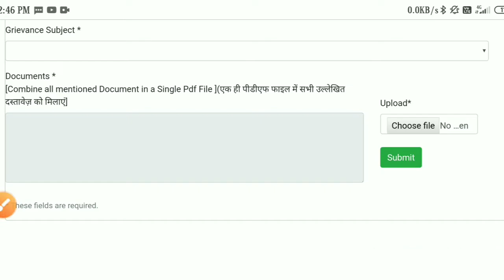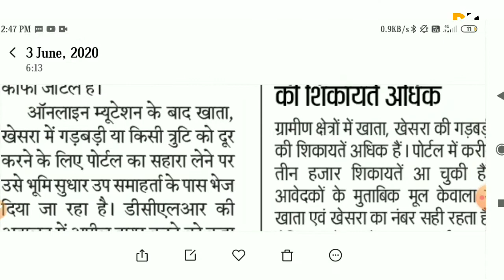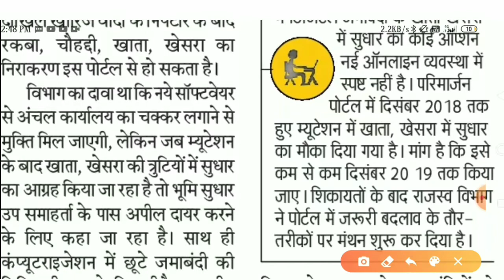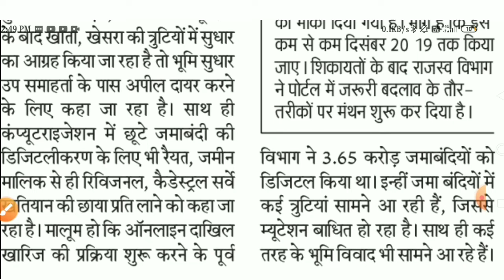बिहार परीमार्जन पोर्टल में होगा बदलाव 2020 । Parimarjan portal update । Bihar bhumi sudhar online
Namskar dosto,

बिहार परीमार्जन पोर्टल में होगा बदलाव 2020। Parimarjan portal update ।भूमि सुधार ऑनलाइन पोर्टल।  Bihar bhumi

जमीन सुधार के लिए ऑनलाइन आवेदन कैसे करें । Bhumi sudhar online apply । बिहार भूमि सुधार parimarjan

बिहार में जमीन सुधार के लिए ऑनलाइन आवेदन कैसे करें : दोस्तों इस वीडियो में मैंने बताया है की ज़मीन के कागजात में अगर किसी प्रकार के गलती हो गया है जैसे की खाता न, खेसरा न, रैयत के नाम, खेत की चौहदी , रकवा में गलती हो गयी है तो इसको सुधार करने के लिए ऑनलाइन आवेदन कैसे करेंगे । bihar bhumi sudhar ke liye awedan kaise kare . बिहार भूमि सुधार ऑनलाइन . बिहार जमीन सुधार के लिए ऑनलाइन आवेदन कैसे करें ? Bihar Bhumi Sudhar Parimarjan Online apply . राजस्व एवं भूमि सुधार विभाग

: बिहार में जमीन सुधार के लिए ऑनलाइन आवेदन कैसे करें : दोस्तों इस वीडियो में मैंने बताया है की ज़मीन के कागजात में अगर किसी प्रकार के गलती हो गया है जैसे की खाता न , खेसरा न , रैयत के नाम , खेत की चौहदी , रकवा में गलती हो गयी है तो इसको सुधार करने के लिए ऑनलाइन आवेदन कैसे करेंगे । bihar bhumi sudhar ke liye awedan kaise kare . बिहार भूमि सुधार ऑनलाइन . बिहार जमीन सुधार के लिए ऑनलाइन आवेदन कैसे करें ? Bihar Bhumi Sudhar Parimarjan Online apply . राजस्व एवं भूमि सुधार विभाग . PARIMARJAN ( Portal for correction of incorrect entries in the digitized Jamabandi register )

डिजिटाइज्ड जमाबंदी पंजी में अशुद्धियों के सुधार हेतु ऑनलाइन आवेदन पोर्टल
 1.डिजिटाइज्ड जमाबंदी में रैयत के नाम सम्बन्धी त्रुटियों के सुधार करने हेतु ऑनलाइन आवेदन
2.रकबा सम्बन्धी त्रुटियों के सुधार करने हेतु ऑनलाइन आवेदन
3.डिजिटाइज्ड जमाबंदी में भू - लगान सम्बन्धी त्रुटियों के सुधार करने हेतु ऑनलाइन आवेदन
4.कम्प्यूटराइजेशन के दौरान छुटे हुए जमाबंदी का डिजिटाइजेशन हेतु ऑनलाइन आवेदन
5.ऑनलाइन दाखिल - ख़ारिज वादों के निष्पादन के उपरांत दायर जमाबंदी में सुधार हेतु ऑनलाइन आवेदन ( केवल लगान राशि एवं चौहद्दी से सम्बंधित त्रुटियों का सुधार )
6.ऑनलाइन दाखिल - ख़ारिज वादों के निष्पादन के उपरांत दायर जमाबंदी में सुधार हेतु ऑनलाइन आवेदन ( केवल क्रेता विक्रेताजमाबंदी रैयतखतियानी रैयत आदि के नाम के परिलक्षित त्रुटी लोप सम्बंधित त्रुटियों का सुधार )
1. Rectification in digitized Jamabandi a ) Rectification in Raiyat name , Address

c ) Rectification in details related to Lagaan d ) Digitization of left out Jamabandis during computerization 2.Rectification in Jamabandi created after disposal of Online Mutation cases a ) Rectification in inaccurate entries / unavailability related to Buyer / Seller / Jamabandi Raiyat / khatiyani Raiyat b ) Rectification in Lagaan amount and Boundary details